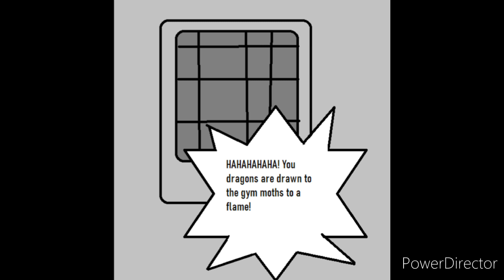Dragon Boys in The Big Plan (Part 1)